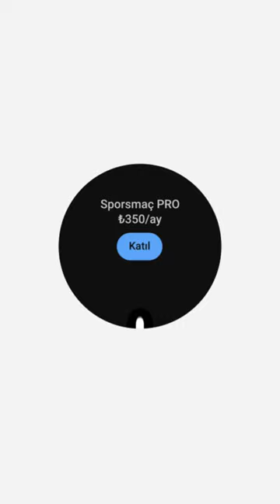Darüşşafaka - Galatasaray | TBF Altyapı Ligi U12 Erkekler #8 (14.12.2023)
TÜRKİYE'NİN ALTYAPI SPOR KANALI

Kanalımıza yüklenmiş 250 maçı ve her ay yeni 30 maçı izlemek için kanalımıza katıl üyesi olun.

🏀 SporSmaç TV - Altyapının Kalbindeyiz! 🏀

Türkiye'nin altyapı basketbol sporuna adanmış en heyecan verici ve bilgilendirici YouTube kanalına hoş geldiniz.

Kanalımızda neler bulabilirsiniz?
🔹 Full Maçlar: Altyapı basketbolun en heyecan verici maçlarını eksiksiz olarak sunuyoruz. Genç yeteneklerin performansını izlerken onların gelecekteki başarılarına tanıklık edin.
🔹 Röportajlar: Takımların oyuncuları ve antrenörleriyle derinlemesine röportajlarımız sayesinde, basketbol dünyasını keşfedin.
🔹 Talk Show Programları: Basketbol dünyasının önemli isimlerini tanıma şansı bulun.
🔹 Stüdyo Programları: Sürpriz yarışma ve basketbola özel eğlence programlarını kaçırmayın.

Bizimle birlikte basketbolun coşkusunu yaşayın ve alt yapı basketbolunun büyüleyici dünyasına adım atın.